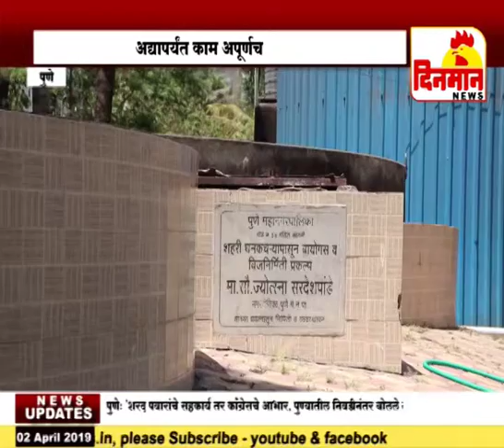कोट्यावधी रुपये खर्च केलेले प्रकल्पांचे अद्यापर्यंत काम अपूर्णच